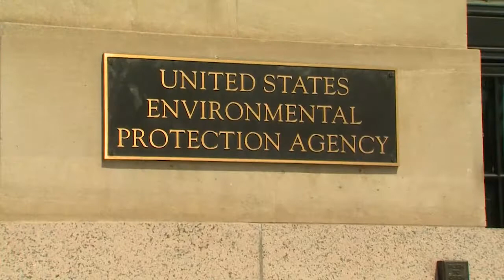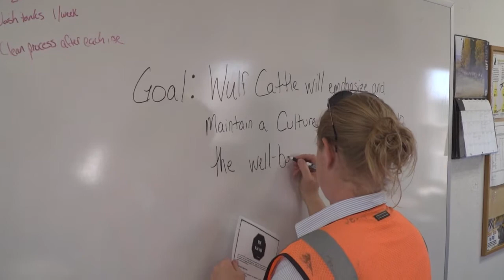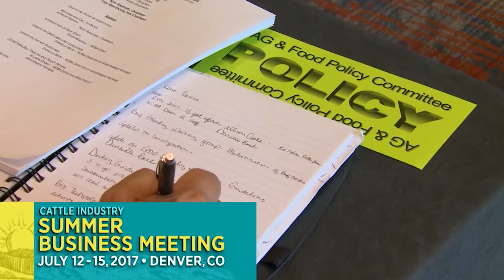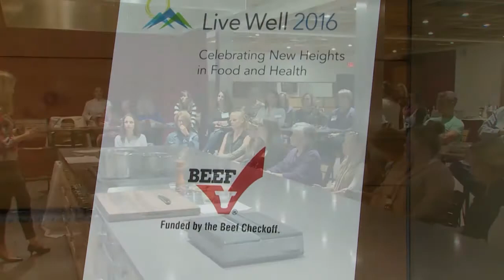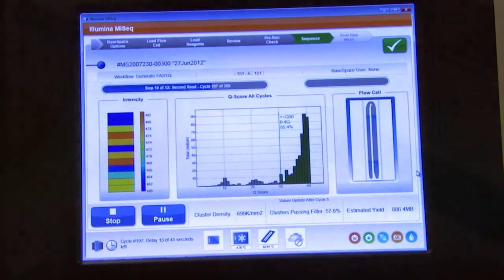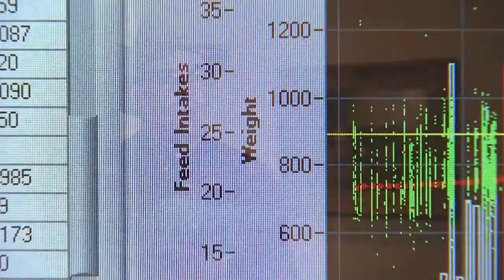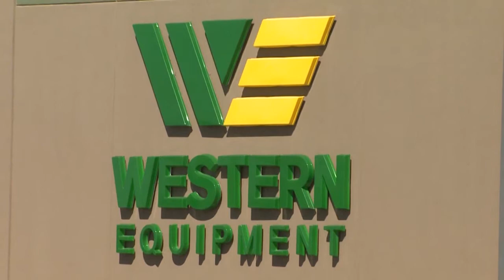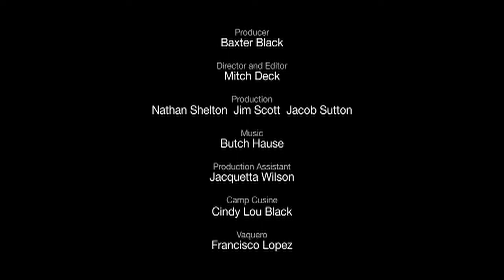NCBA's Cattlemen to Cattlemen –April 25, 2017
We'll talk with the new head of the EPA and hear how he plans to work with cattle producers. Plus, we check out an Oklahoma cattle operation that relies on John Deere equipment and see how an award winning Minnesota cow-calf operation is caring for its animals.